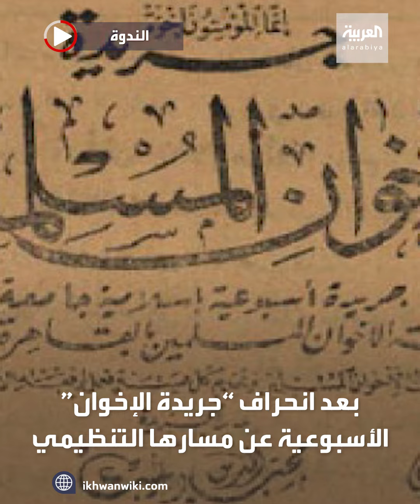اعتبر الإخوان المسلمون "الإعلام" ركنا أساسيا لنشر خطابهم المتطرف في مرحلتي التكوين والتمكين